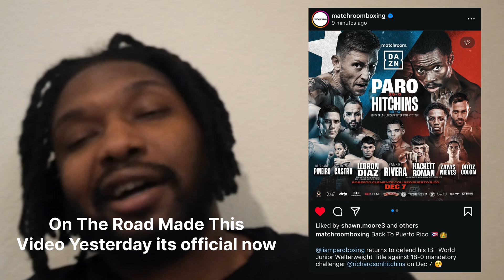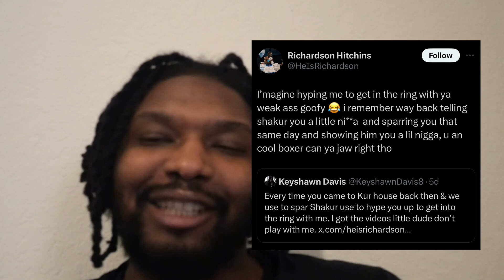Liam Paro vs Richardson Hitchins No Devin Haney Fight Hitchins Goes At It With Keyshawn Davis